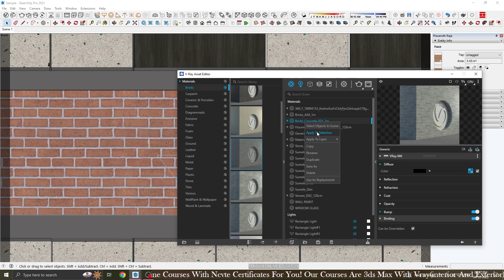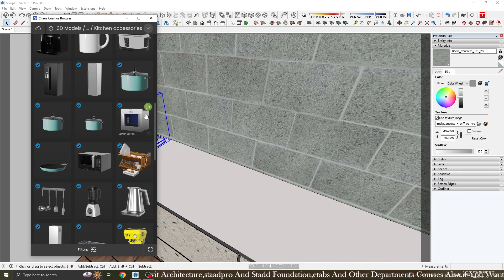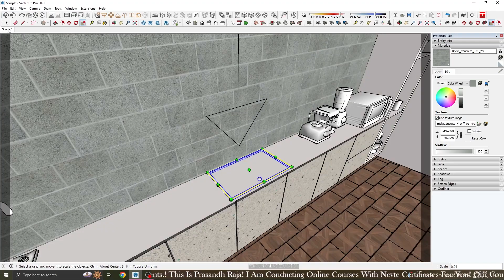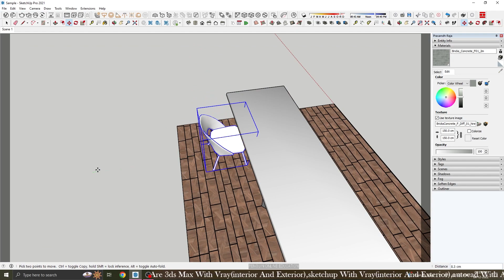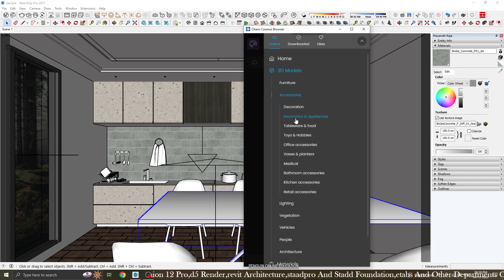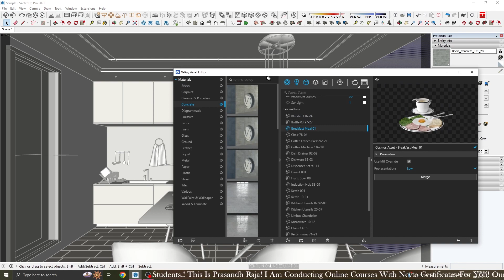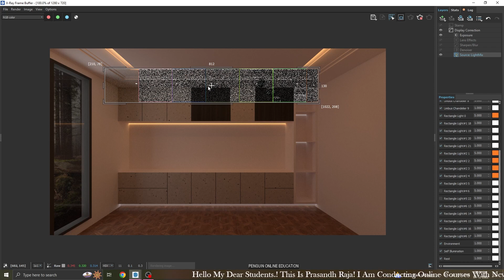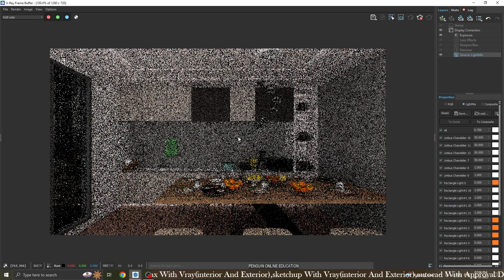Sketchup Vray Lightings Tutorial In Tamil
1.AUTOCAD 2021
2.DIMPLOMA IN INTERIOR AND EXTERIOR WITH 3DS MAX 2021 With V-ray 5.20
3.DIMPLOMA IN INTERIOR AND EXTERIOR WITH Sketchup 2021 With V-ray 5.10
4.StaadPro And Staad Foundation
5.Etabs 18
6.lumion 11
For Online Classes With NCVTE Government Certificate

Our Whatsapp Group Link In Tamil
here👇🏾👇🏾👇🏾